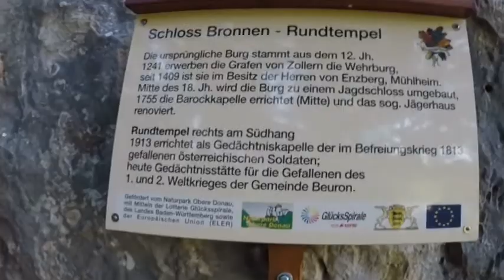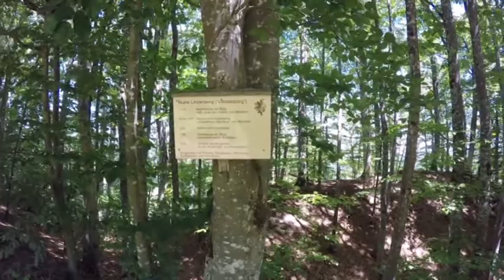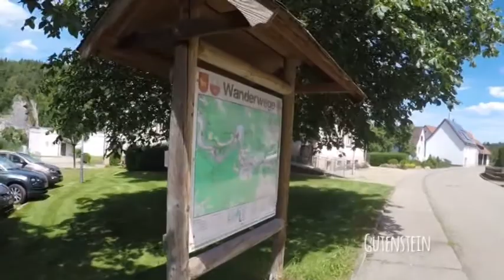Naturpark obere Donau von Beuron nach Inzigkofen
Gestartet bin ich im Naturpark obere Donau genauer gesagt in Beuron.Meine Wanderung führt mich an wunderschönen Aussichtspunkten vorbei so z.b. am Hohlerfelsen Bischofsfelsen, Altstadtfels, Bandfelsen, Lenzenfelsen und noch viele mehr. Auch komme ich an diversen Burgen vorbei z.b. Burg Wildenstein, Schloss Gutenstein, Schloss Bronnen sehe ich von weitem, auch das Schloss Werenwag sehe ich von weitem, dann kommt doch die  Schloss Werenwag und  die Ruine Dietfurt, Ruine Langenfeld und noch ein paar andere dazu. Nach diversen langen Anstiegen kommt auch ein großer Abstieg dazu, wieder an die Donau hinunter,aber bald schon danach habe ich wieder einen steilen Aufstieg von mir. Mein Etappenziel ist Inzigkofen dort gibt es noch ein altes Kloster zu besichtigen.